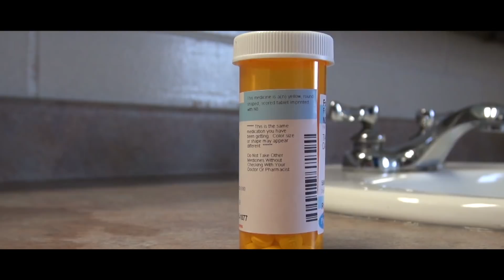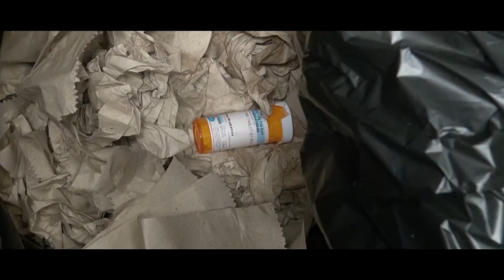The Choice Is Yours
Leechburg School District's Video Club created this video for the FBI, please share and like to help us win a very meaningful contest.